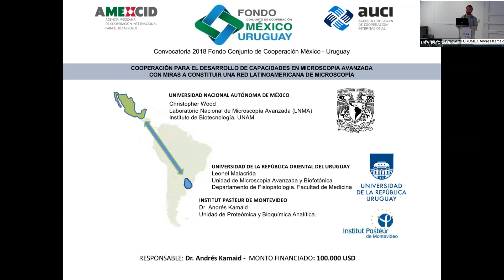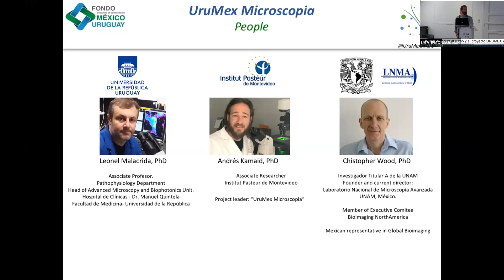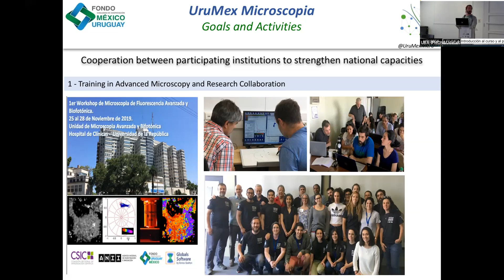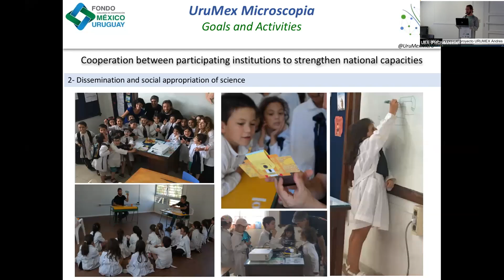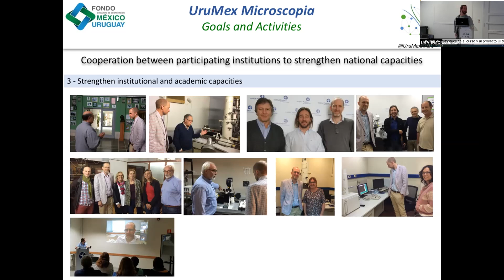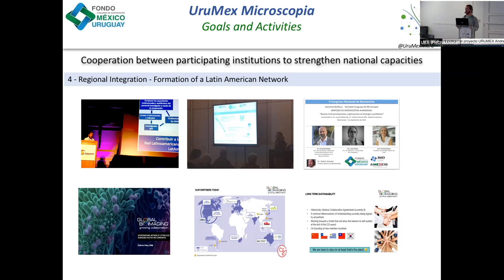1 Introducción al curso y al proyecto URUMEX, Andrés Kamaid